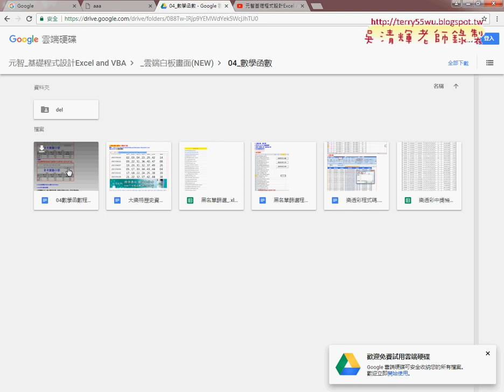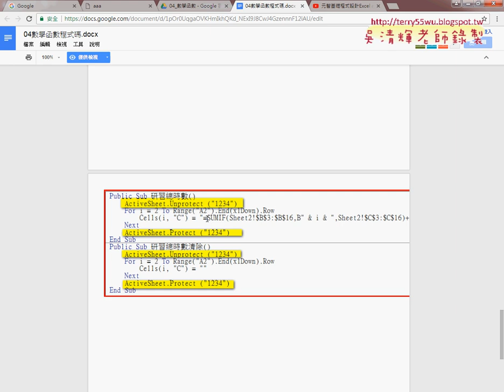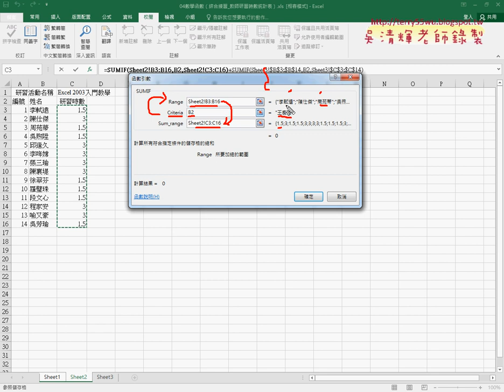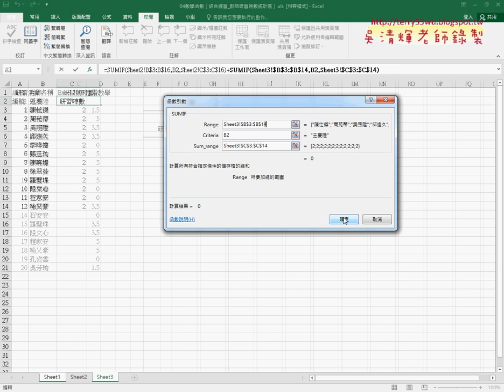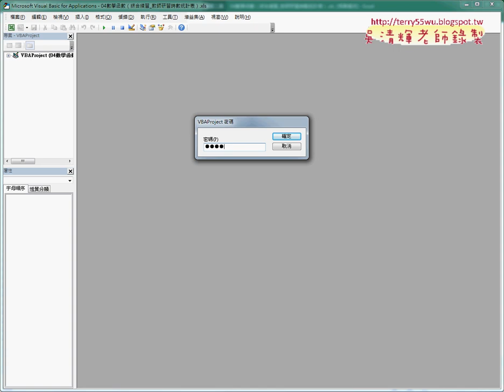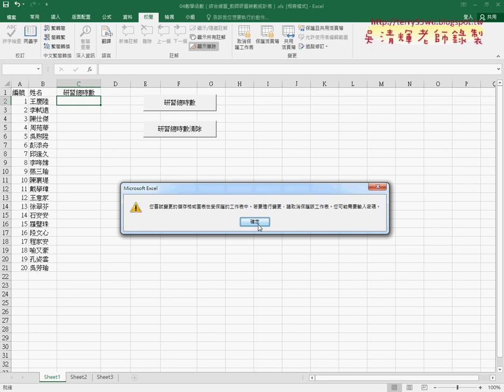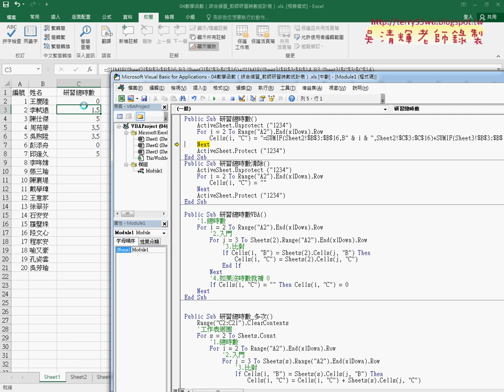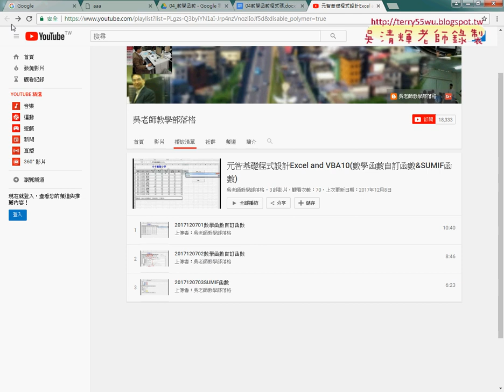01 SUMIF教師研習時數複習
元智基礎程式設計Excel and VBA11(SUMIF教師研習時數複習&COUNT相關函數與黑名單篩選&定義名稱與錄製巨集)

上課內容：
01_SUMIF教師研習時數複習
02_COUNT相關函數與黑名單篩選
03_定義名稱與錄製巨集

課程理念：
1.以循序漸進的方式, 透過詳細的說明和實用的50個Excel VBA範例,

2.進而解說EXCEL與資料庫的結合，甚至將EXCEL當成資料庫來使用，

3.將結合GOOGLE雲端試算表，教您如何將EXCEL函數雲端化與網路化。

上課用書：
Excel VBA一點都不難：一鍵搞定所有報表
作者： Excel Home
出版社：博碩
出版日期：2013/06/26
定價：380元

吳老師  106/12/12